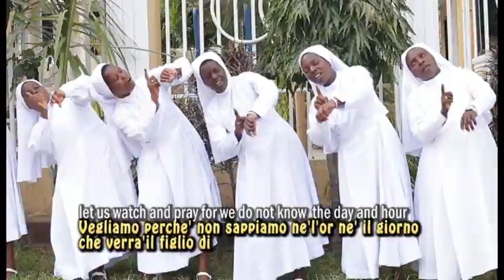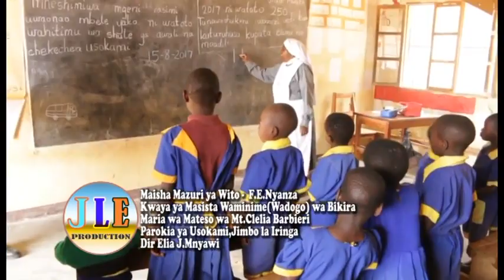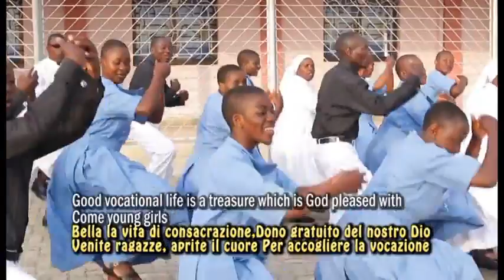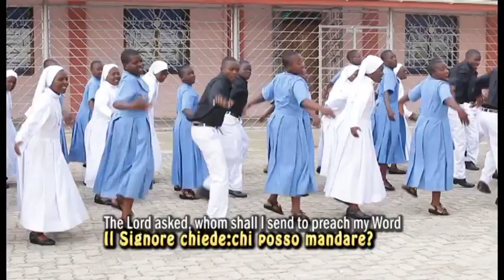St.clelia sisters in Africa ||Sisters Dance || LSMS ||Cultural celebration of St.Clelia sisters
st clelia sister in Africa